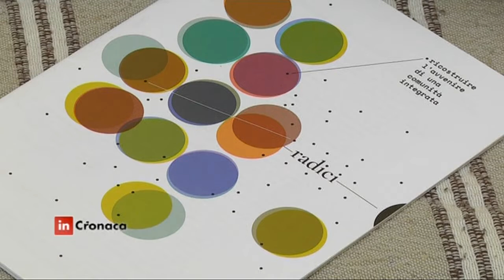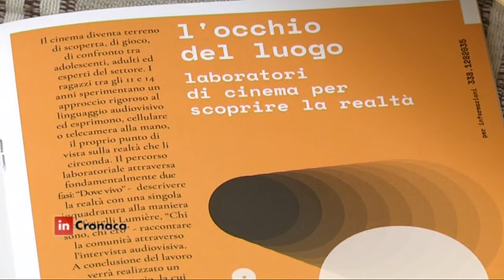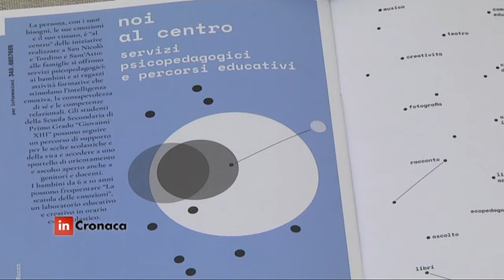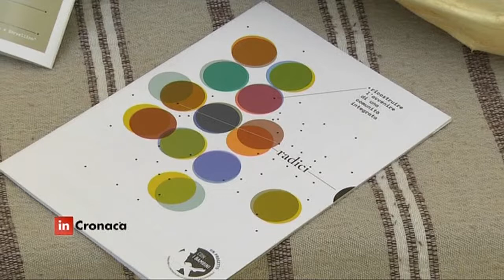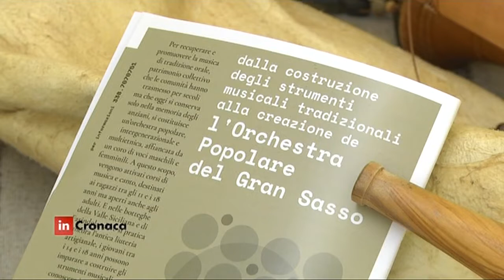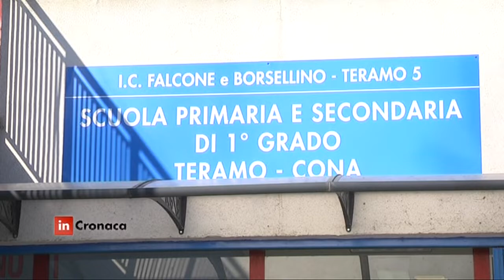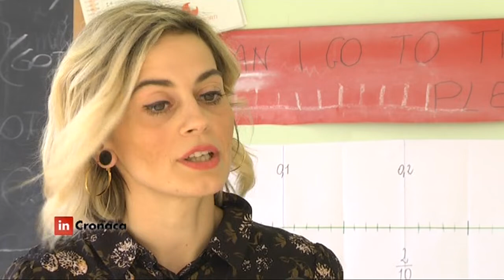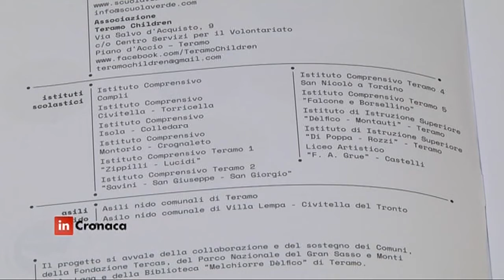In Cronaca - La ricostruzione parte dalle... radici